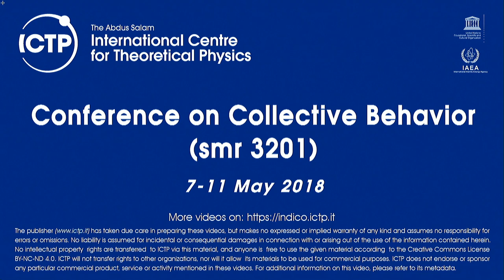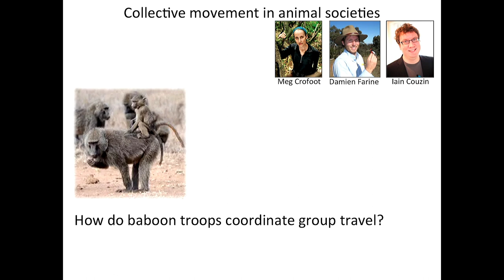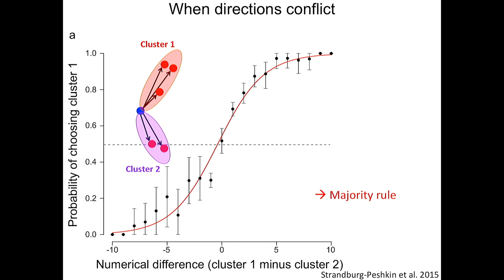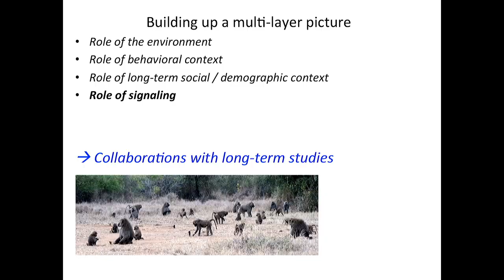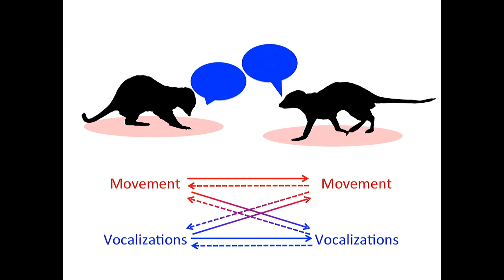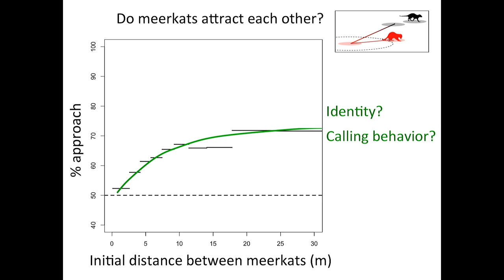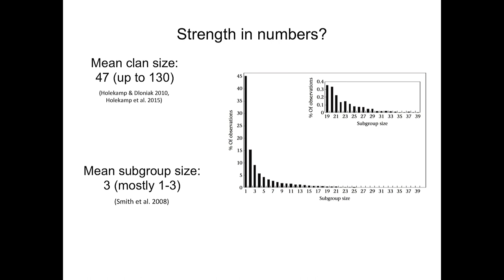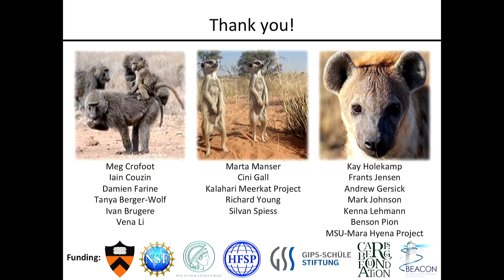Collective Movement in Animal Societies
Speaker: Ariana Strandburg-Peshkin (MPI for Ornithology)
Conference on Collective Behavior | (smr 3201)
2018_05_07-11_40-smr3201